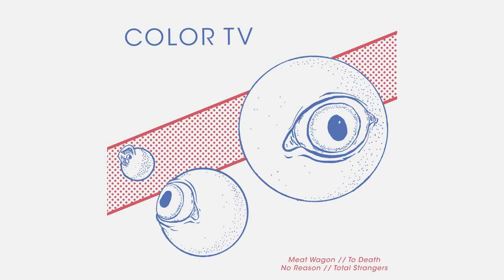COLOR TV - Self-Titled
Crunchy, spirited garage rock chuneage from some rude boys out in Minneapolis, pressed onto wax by Deranged Records sometime in 2016. Wiggle them tailfeathers.

Meat Wagon - 0:00
To Death - 1:52
No Reason - 4:04
Total Strangers - 6:03